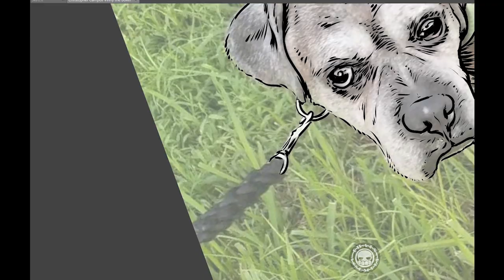Vinny the Boxer Clip Studio SpeedPaint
Part of my Pooping Dogs Coloring Book, currently on Kickstarter